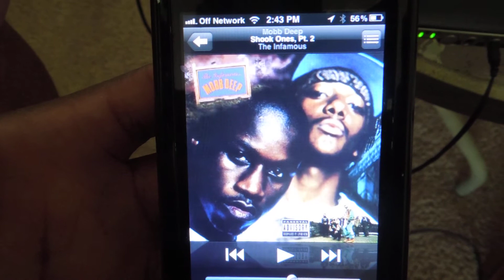My Favorite Workout Song